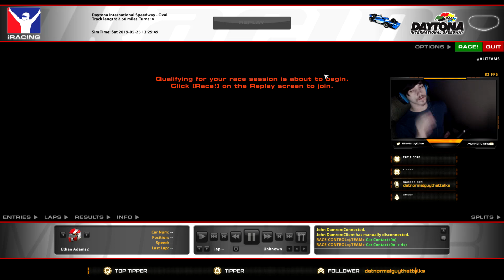DAYTONA 500 INDYCAR RACE! 3rd Official Indycar race ever, Close finish!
Best finish in Indycar in iRacing hope you guys enjoy :) FOLLOW ME ON TWITCH.TV/N0xM3RCYxHD I try to stream everyday, 5 days a a week at least so come check the channel out!